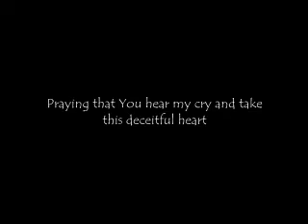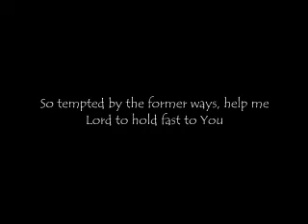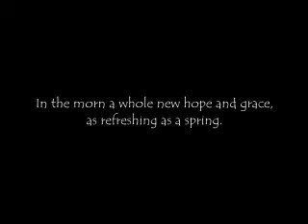A Deceitful Heart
"And lest I should be exalted above measure through the abundance of the revelations, there was given to me a thorn in the flesh, the messenger of Satan to buffet me, lest I should be exalted above measure."

-The Apostle Paul
2 Corinthians 12:7

"However this was, God often brings this good out of evil, that the reproaches of our enemies help to hide pride from us; and this is certain, that what the apostle calls a thorn in his flesh was for a time very grievous to him: but the thorns Christ wore for us, and with which he was crowned, sanctify and make easy all the thorns in the flesh we may at any time be afflicted with; for he suffered, being tempted, that he might be able to succour those that are tempted. Temptations to sin are most grievous thorns; they are messengers of Satan, to buffet us. Indeed it is a great grievance to a good man to be so much as tempted to sin."  -Matthew Henry